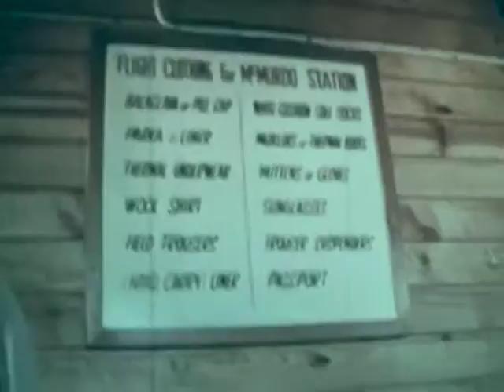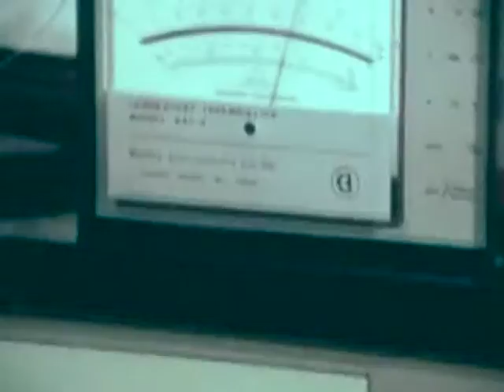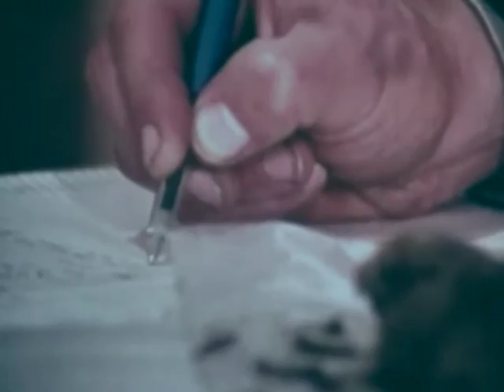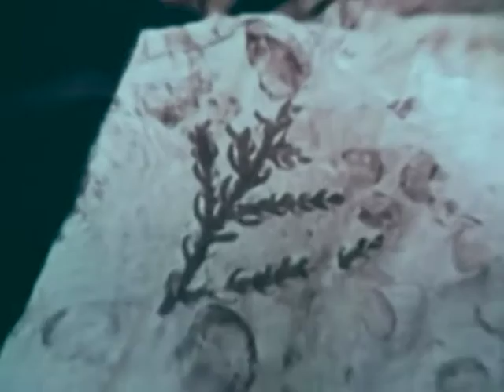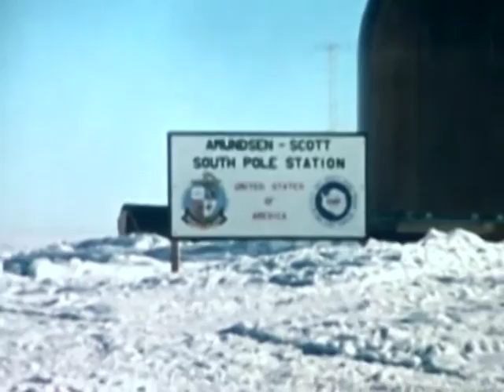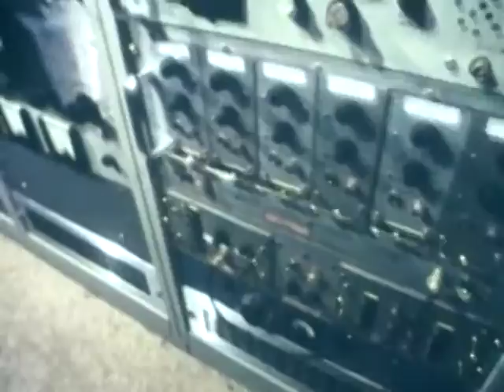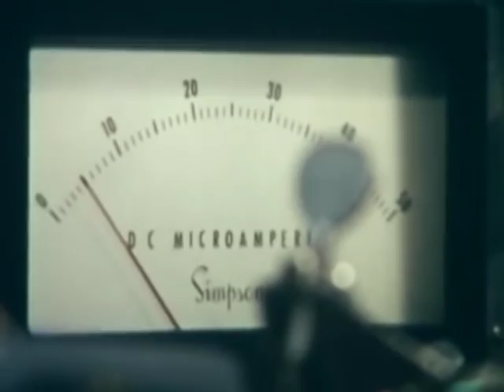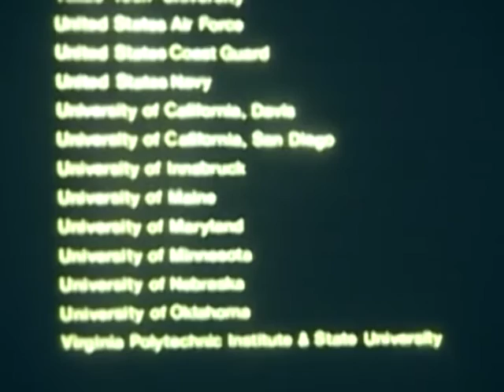Antarctica - 1975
Presents Antarctica as a scientific laboratory for research in geology, biology, ecology and meteorology.